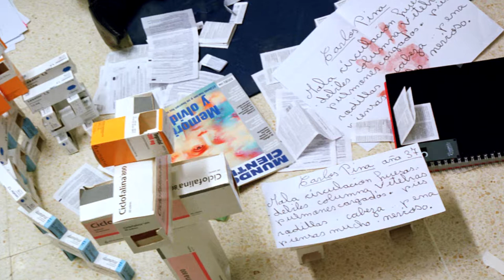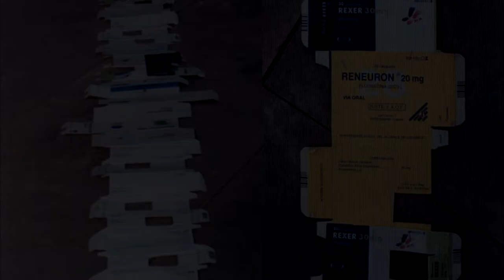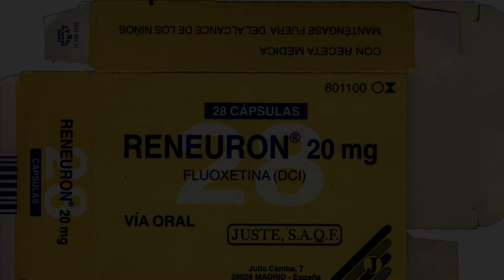Entrevista a Carlos Pina por Fiacha O'Donnell (2012).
Performer, artista visual y organizador de arte independiente.
Mi trabajo se articula alrededor de la politización de la propia vida. La terapia, el entorno inmediato, la memoria personal y colectiva, el marco histórico y geopolítico global o la construcción política del cuerpo son temas que he abordado desde la perspectiva de la performance, pero también a través de la instalación y de la poesía visual. El carácter eminentemente político de mis performances descansa sobre todo en el discurso acompañado por la creación o manipulación de objetos y entornos, elementos todos ellos esenciales en mi obra. Los objetos construidos durante mis acciones adquieren una función performática, devienen significado y significantes integrados a través de discurso y acción.

Todo el proceso artístico desarrollado entre 2000 y 2005 no fue sino una re-presentación de mi re-construcción como persona -tal como Richard Schechner tipifica el comportamiento performático, “twice behaved-behaviour", que podríamos traducir por “comportamiento dos veces actuado”- en la cual los elementos usados, siempre comunes y cercanos, simbolizarían mi propia vulnerabilidad y la fragilidad de los fundamentos sobre los que he ido construyendo, de manera autodidacta en muchas ocasiones, mi propia vida. Puede resultar muy extraño hablar de mí en estos términos y sobre estos temas, pero creo que si el arte no habla de aquello que verdaderamente importa, y que está indudable e indisolublemente ligado a la vida, no me interesa. En este aspecto, el trabajo llevado a cabo en este periodo no ha intentado nunca ser una muestra de mis obsesiones personales, sino que encaja en el conjunto de mi obra a través de la politización de la propia vida.
Entre el 2004 y el 2007 trabajé a partir del concepto de anamnesis, de reminiscencia, para recuperar una memoria colectiva reciente ligada a mi propio contexto biográfico, social e histórico. Muchos de los hechos históricos recientes han sufrido un proceso gradual de olvido, perdidos en una especie de amnesia generalizada provocada por la sobresaturación de información en los medios de comunicación de masas, que han convertido a la sociedad llamada de la "comunicación" en una "sociedad del ruido". Este trabajo pretendía luchar contra el silencio hipócrita de nuestra sociedad contemporánea con una clara intención política: “deber de de memoria, delito de silencio” (tomo este concepto de Federico Mayor Zaragoza, exdirector general de la UNESCO).

En mis performances nunca pretendo hablar solo de mí porque siempre hay, de una manera u otra, una identificación con los otros y en los otros. Se establecen vínculos de coincidencia y complicidad a través de vivencias o ideas compartidas -que a menudo se llevan en secreto- y que yo me limito a hacer públicas en la performance. Lo que más me gustaría destacar de mi trabajo es la reacción del público, que ha oscilado entre el descubrimiento de una realidad desconocida hasta entonces por parte de unos, y el reconocimiento mutuo dentro de una realidad compartida por parte de otros muchos. Bien haya sido de una u otra forma, no ha habido por parte del público una reacción de indiferencia. Poco a poco, a medida que las diferentes series se fueron desarrollando, empecé a ser cada vez más consciente de la importancia de la contextualización de la propia obra dentro de la biografía personal, social y cultural del artista y de la importancia de la contextualización de los propios actos dentro de la performance. Todo vuelve siempre, de esta manera, al terreno de la política.

Producción:
38 Editions

Artista:
Carlos Pina

Obras:
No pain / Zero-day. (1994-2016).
Juegos de_construcción personal. (2001). Barcelona, España. Foto: Juan Pardo.
F34.1 F60.5 / SALIR DEL ARMARIO. "Esta ya no me la tomo". (2001). Barcelona, España. Foto: María Cosmes.
Via crucis. (2001). Cornellá, España. Foto: María Cosmes.
Tierra de refugio 3. (2000). Barcelona, España. Foto: María Cosmes.
Sindrome de abstinencia. (2000). Barcelona, España.